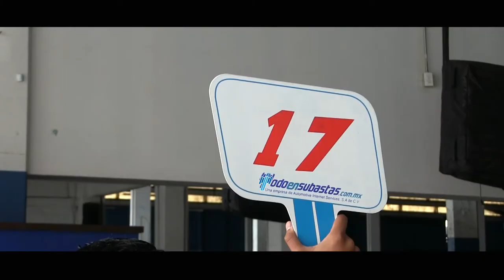¡Feliz Día Del Papá! te desea Todo en Subastas